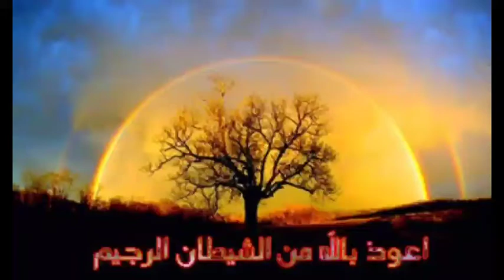TAAQIBAAT E NAMAZ, PART=03 (SAJDA E SHUKR) BY: MOULANA SYED MOHAMMED RAZA ABIDI.